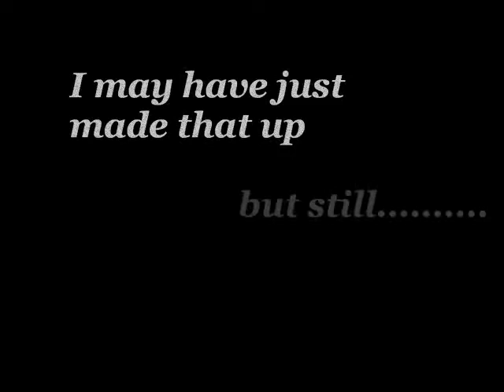2001 a cam oddessey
one man and his christmas gift